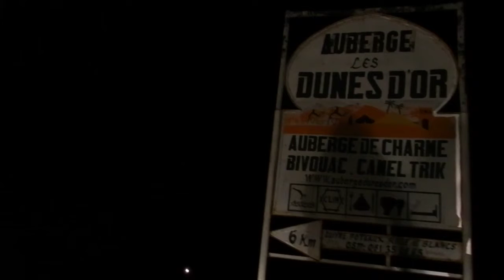L'arrivée aux à l'Auberge les Dunes d'or | Merzouga, Maroc | Bike trip 2012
Enfin! Après une journée de voyages bien remplie, nous arrivons à dénicher l'Auberge les Dunes d'or!  Un voyage à chameaux de 1h30 nous attend toutefois avant d'atteindre les tentes berbère.

Merci de partager si vous aimez.
Thank to share if you like !

G+ | chapologie